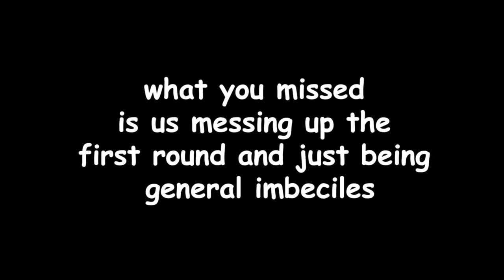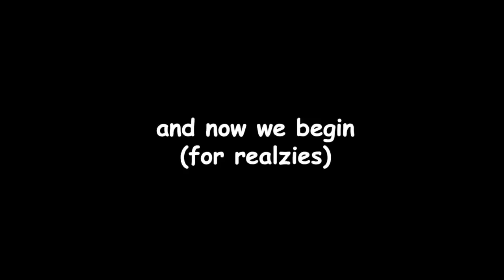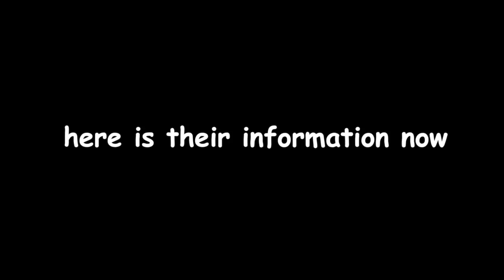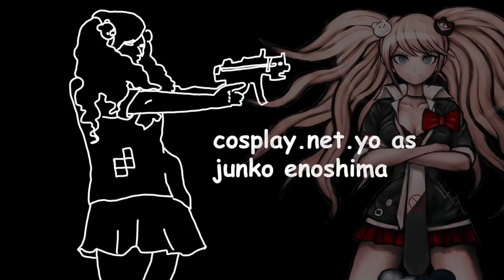DANGANRONPA: Panel Happy Havoc! Kumoricon 2018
COSPLAY FRAT FIRST VIDEO

Our Super Super Late Panel
(courtesy of ivy of uploading it nearly a year late she's very sorry)
but enjoy and be sure to come see our SDR2 panel at Kumoricon 2019!!

COSPLAYERS IN VIDEO!
(instagram usernames)

Junko Enoshima- cosplay.net.yo
Mukuro Ikusaba- gaeegg
Mondo Owada- _cymorg
Chihiro Fujisaki- kalverie
Kiyotaka Ishimaru- metarooo
Byakuya Togami- clownnetcos *applause*
Toko Fukawa- solaryze
Makoto Naegi- ivysaor (editor)
Kyoko Kirigiri-  squishisquid
Aoi Asahina- opti.merm
Monokuma- idancare

-cosplay frat :)